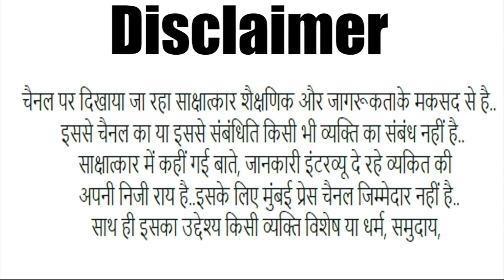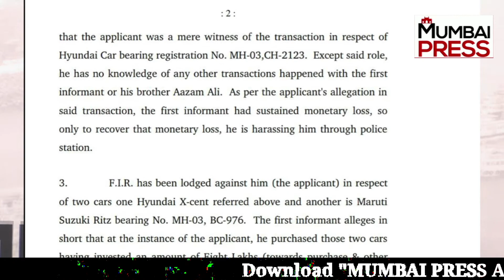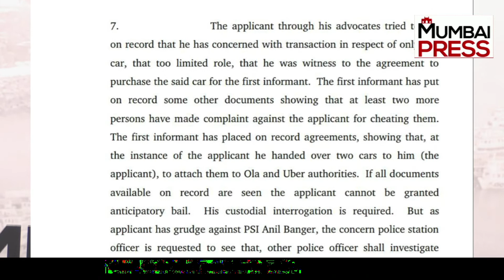Aapke Ke Saath Bhi Ho Sakti Hai Iss Tarah Ki Dhokhadhari, Rahe Hoshiyaar | Mumbai Press